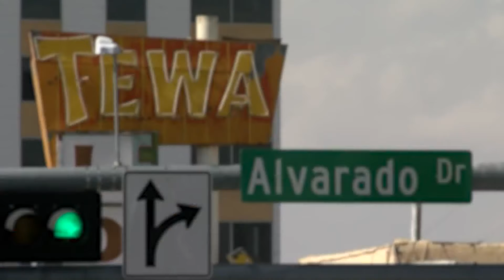City councilors, residents call out Albuquerque police shooting of man in handcuffs